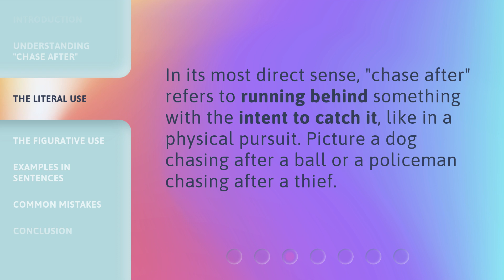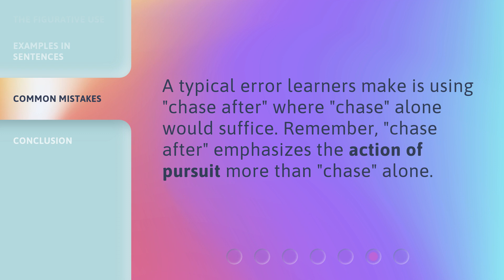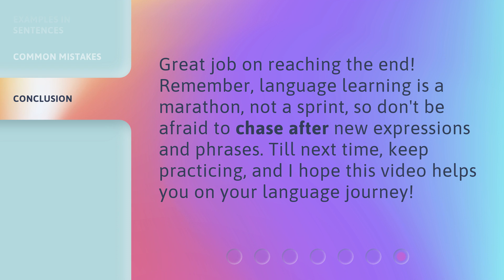Unlocking the Secrets of "Chase After" in English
Unlocking the Secrets of "Chase After" in English • Discover the hidden meanings and usage of the intriguing phrase "Chase After" in English. Uncover its nuances and learn how to incorporate it into your everyday conversations to add depth and excitement.

00:00 • Introduction - Unlocking the Secrets of "Chase After" in English
00:28 • Understanding "Chase After"
00:47 • The Literal Use
01:04 • The Figurative Use
01:21 • Examples in Sentences
01:36 • Common Mistakes